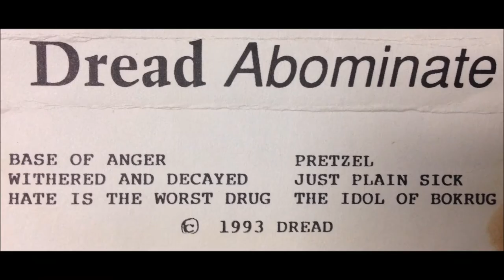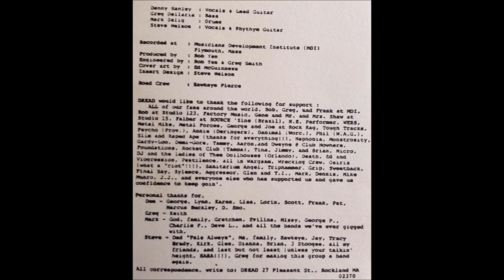DREAD - ABOMINATE (complete 1993 demo tape)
DREAD
ABOMINATE
(complete 1993 demo tape)